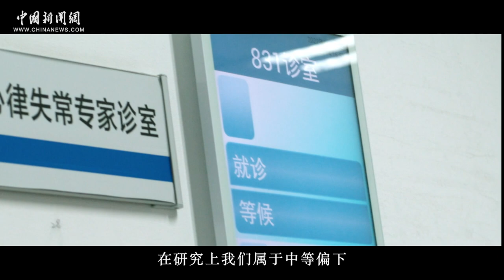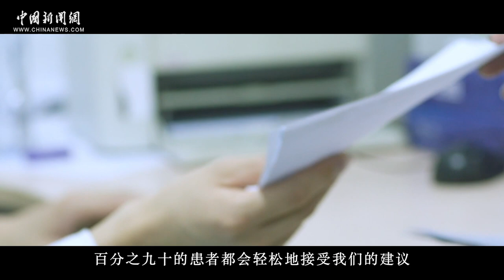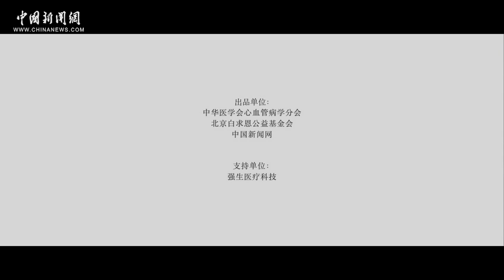你我同心 星光行动 | “中国心电生理第一人”马长生呼吁重视房颤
房颤是一种常见的心脏病，可能导致中风甚至死亡。《你我同心 星光行动》系列微纪录片第1集上线，一起来学习房颤防治知识。